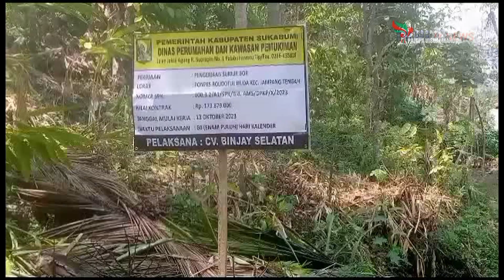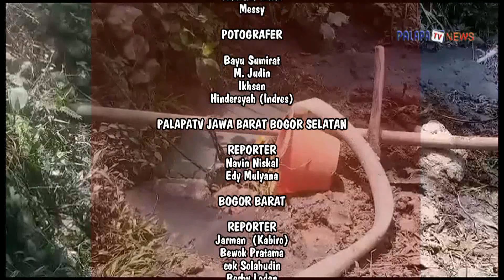Bantu Kesulitan Masyarakat, Dinas Perkim Kabupaten Sukabumi Bangun Sumur Bor di Desa Tanjungsari